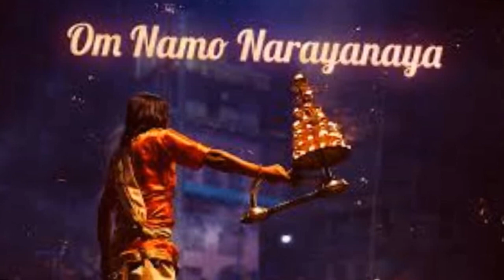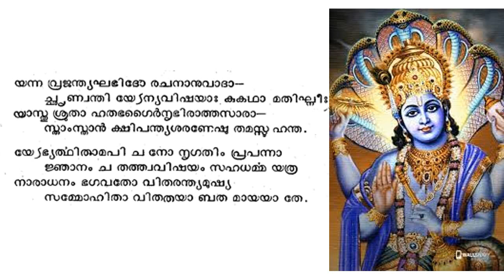186 Bhagavatham ഭാഗവതപഠനം# തൃതീയസ്കന്ധം : അധ്യായം 15 # ജയ വിജയശാപം III